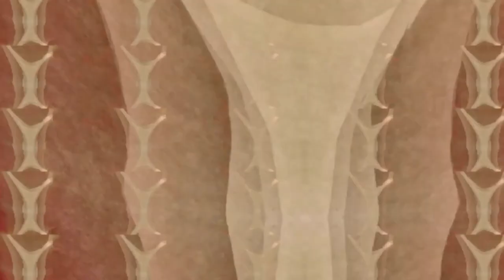elements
Timeless Nature

Animation Veejay

Driven by the force of nature and with the urge to create a world where we live in harmony with nature.To guide our cities towards a better future.